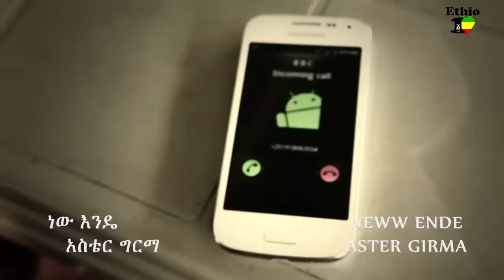New Ethiopian Music 2014 Aster Girma New ende Official Video CxMOUWWhhQk